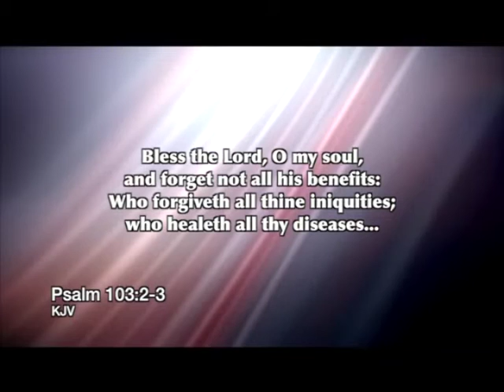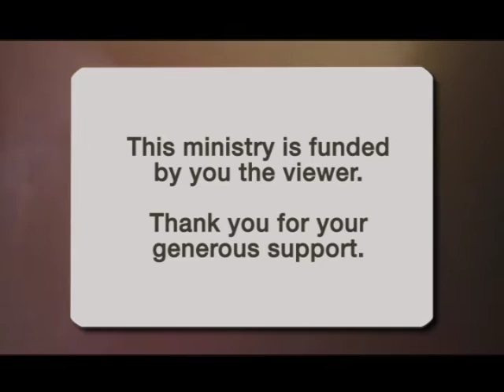300 | Called To Victory | Healing (Part 5)